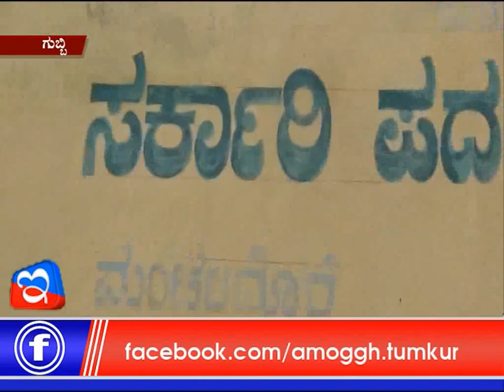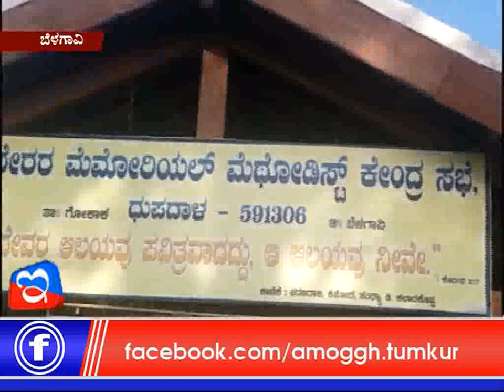02: 07 :2018: Amoggh News